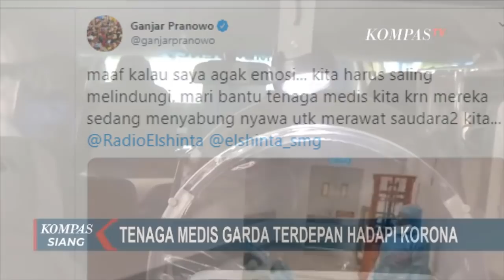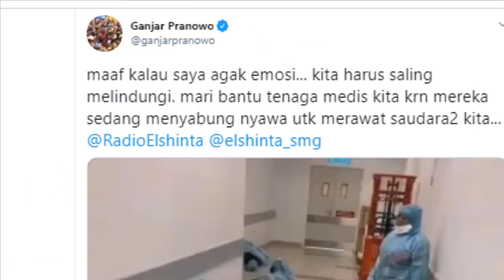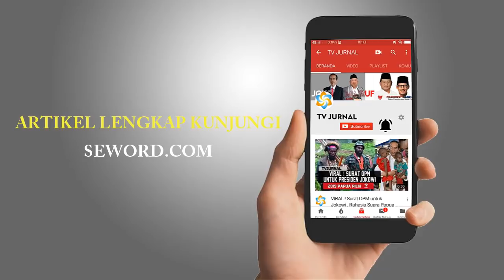TAKBIR DISUSUL TANGIS ! BEGINI GANJAR UNGKAP PERASAANNYA